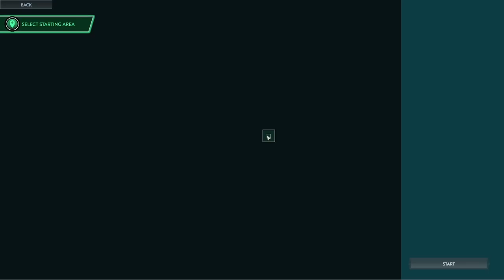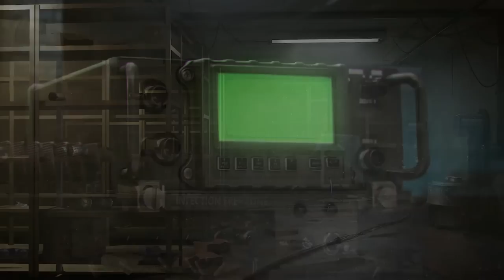The Waffle House Has Found It's New Host in Incredibly Promising ZOMBIE Open-World Base Builder